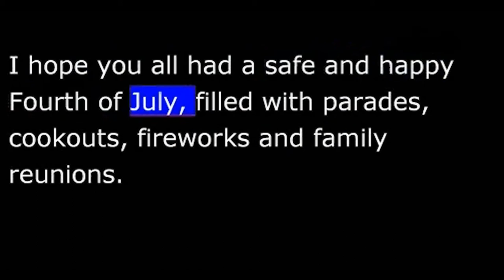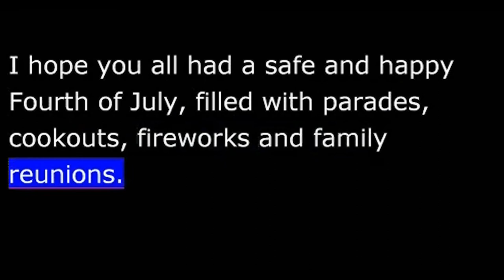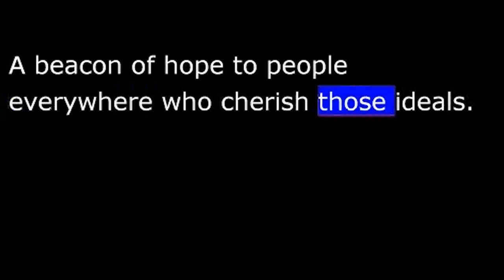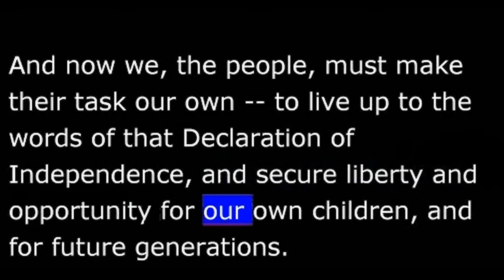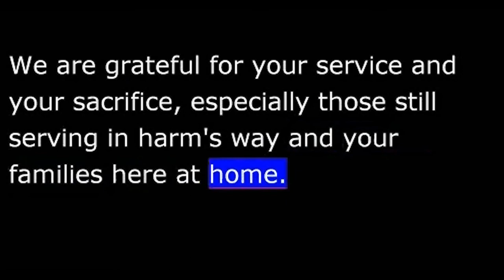President Obama July 4th, 2013 Weekly Address - 20130704 - 4th of July Message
Office of the Press Secretary
Weekly Address: Celebrating Independence Day
WASHINGTON, DC—President Obama used his weekly address to commemorate our nation's Independence Day, and to recognize the generations of Americans— from farmers to teachers to entrepreneurs—who worked together to make the United States what it is today.  The President also thanked the men and women of the military, who have given so much to defend the United States at home and abroad, and said that we are grateful for their service and sacrifice.
The audio of the address and video of the address will be available at 6:00 a.m. ET, July 4, 2013.
Weekly Address
Hi everybody.  I hope you all had a safe and happy Fourth of July, filled with parades, cookouts, fireworks and family reunions.
We celebrated at the White House with a few hundred members of the military and their families. And we took a moment amid the festivities to remember what our Independence Day is all about -- what happened 237 years ago, and what it meant to the world.
On July 4th, 1776, a small band of patriots declared that we were a people created equal -- free to think and worship and live as we please.  It was a declaration heard around the world -- that we were no longer colonists, we were Americans, and our destiny would not be determined for us; it would be determined by us.
It was a bold and tremendously brave thing to do.  It was also nearly unthinkable.  At that time, kings and princes and emperors ruled the world.  But those patriots were certain that a better way was possible.  And to achieve it -- to win their freedom -- they were willing to lay it all on the line.  Their lives.  Their fortunes.  Their sacred honor.
They fought a revolution.  Few would have bet on our side to win.  But for the first of many times to come, America proved the doubters wrong.
And now, 237 years later, the United States -- this improbable nation -- is the greatest in the world.  A land of liberty and opportunity.  A global defender of peace and freedom.  A beacon of hope to people everywhere who cherish those ideals.
Generations of Americans made our country what it is today -- farmers and teachers, engineers and laborers, entrepreneurs and elected leaders -- people from all walks of life, from all parts of the world, all pulling in the same direction.
And now we, the people, must make their task our own -- to live up to the words of that Declaration of Independence, and secure liberty and opportunity for our own children, and for future generations.
I want to say a special word of thanks to the men and women of our military, who have played such a vital role in the story of our nation.  You have defended us at home and abroad.  And you have fought on our nation's behalf to make the world a better, safer place.  People in scattered corners of the world are living in peace today, free to write their own futures, because of you.  We are grateful for your service and your sacrifice, especially those still serving in harm's way and your families here at home.
So, God bless you all.  And may God bless the United States of America.